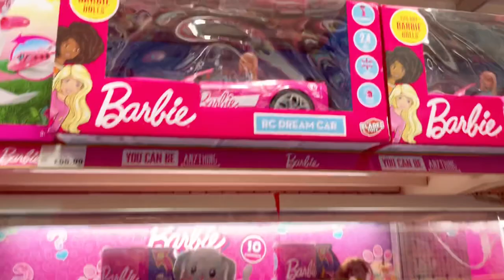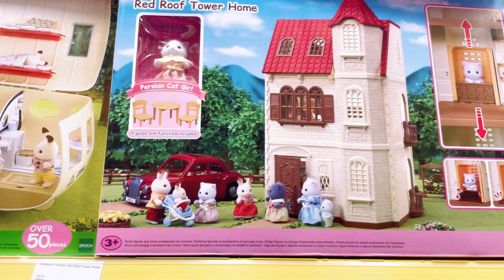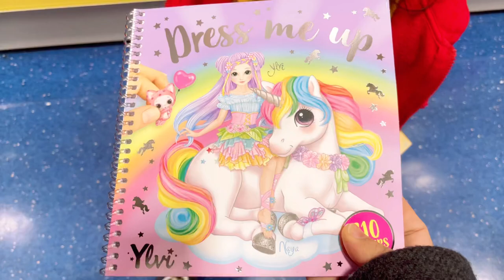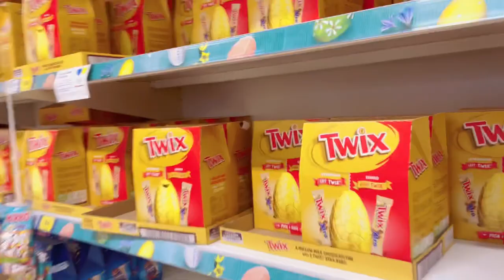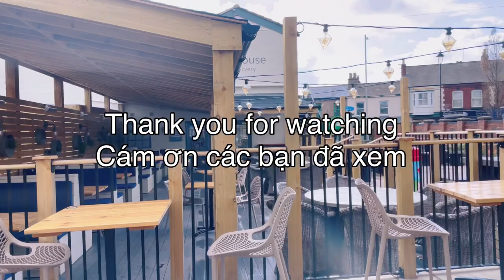Mua Sắm Chuẩn Bị Lễ Phục Sinh Và Đi Ăn Tối Ở Nhà Hàng Mới Mở Gần Nhà | Cuộc Sống Anh Quốc #99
Hello các bạn, lễ phục sinh đến gần nên Kim cũng đi mua ít quà cho các bạn nhỏ hàng xóm, mấy đứa cháu và cho Chichi nữa, phong tục của phương tây thường tặng các bạn nhỏ chocolate hình quả trứng hay hình con thỏ, do Kim đi mua trễ nên chocolate hầu như sắp bán hết luôn. Và sau cùng là đi ăn tối ở nhà mới mở gần nhà, nhà hàng có khu vui chơi bên ngoài cho các bạn nhỏ nữa. Chúc các bạn và các cháu một mùa lễ phục sinh an lành và hạnh phúc nhé.
Nếu như lần đầu bạn đến với kênh đừng quên tặng mình một like và đăng ký kênh để ủng hộ mình nhé và nhớ bấm chuông để đón xem những video mới nhất.

@Cuộc sống Anh Quốc
@Du lịch Anh Quốc

*Mua Sắm Chuẩn Bị Lễ Phục Sinh Và Ăn Tối Ở Nhà Hàng Mới Mở Gần Nhà | Cuộc Sống Anh Quốc #99

Nhạc sử dụng trong video: nhạc miễn phí của thư viện nhạc YouTube:
Believe (Instrumental)